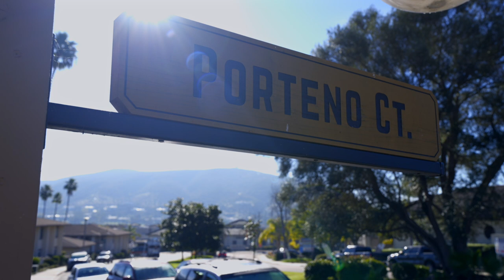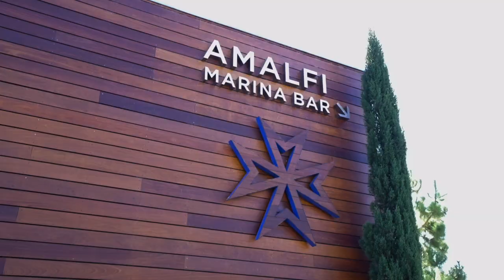Introducing 1021 Porteno Ct in Beauitful Lake San Marcos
My name is Kara and I help my real estate clients all over San Diego County & Southern California. If you are thinking of buying, selling or investing in San Diego County, give me a call and let's chat!

True North Associates at eXp Realty

Welcome to your own piece of paradise in Lake San Marcos! This rarely available 3-bedroom upper unit home is the perfect blend of spacious comfort and convenience, offering an open-concept living space that's as ideal for hosting friends as it is for a quiet evening in. Picture yourself in a home filled with natural light from dual-pane windows, waking up to unobstructed views of palm trees, rolling hills, and beautiful skies. You’ll enjoy starting your mornings on the balcony, coffee in hand, soaking in the serene landscape. This home boasts modern touches throughout, including stainless steel appliances and new quartz countertops in the bathrooms. Fresh paint and upgraded hardware add a contemporary feel, while ample storage throughout ensures practicality. Convenience is key with a full-size laundry room in the unit and a 1-car garage with a generous bonus storage area – perfect for hobbies, a workshop, or extra storage. Plus, there's an outdoor permitted parking spot and plenty of guest parking nearby. Living here means every day can feel like a vacation. Living just a few minutes down the trail from the heart of Lake San Marcos, you're in the perfect spot for embracing the lake life with kayaking, boating, and paddle boarding, waterfront dining at Amalfi Cucina, enjoying executive golf courses, and participating in the local lakefront concerts and events throughout the year. Opt for the Lake & Lodge membership for access to Pickleball courts, a gym, multiple pools, a game room, and more. You're also conveniently close to shopping, dining, local colleges, and major freeways, making commutes a breeze, and the coast is just minutes away. All appliances, including the washer and dryer, will remain at the property at the close of escrow. Don't miss out - this is the home you've been searching for!